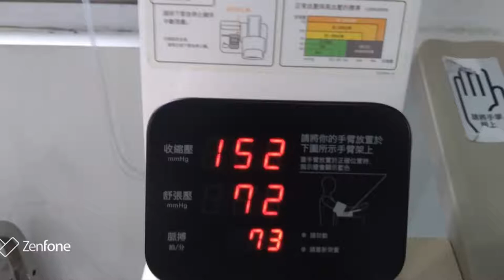在 YouTube 上觀看「香蕉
在 YouTube 上觀看「欣賞韓國友人讚#敬賀藝術人文影片制作#珍藏的人生道路#白雲山人友人與特助Joice們在民權四面佛 懐古情念今緣，人生如圖#廣播名言#愛拼才會贏#司法信箱，經民事廳函轉台端「不受理決議有所陳訴」部分」

台端致本院司法信箱，經民事廳函轉台端「不受理決議有所陳訴」部分，本處公務信箱回覆如說明

一、依本院民事廳109年2月26日廳民四字第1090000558號書函轉台端109年2月18日電子郵件辦理。

二、台端為土地登記事務乙事，認所受之裁判有違憲疑義聲請解釋，業經109年1月31日本院大法官第1502次會議決議不受理，略以「查聲請人雖為系爭判決之第一審判決即臺灣雲林地方法院102年度訴字第418號民事判決之當事人，惟其並未就前開第一審判決提起上訴，未依法用盡審級救濟，另就系爭判決，聲請人並非當事人，自均不得據以聲請解釋憲法。至就聲請意旨其餘所陳，亦僅係爭執法院認事用法之當否，並未具體敘明確定終局判決一所適用之何法令及確定終局判決二所適用系爭規定於客觀上究有何牴觸憲法之處。且法院裁判本身及其所持見解，依現行法制，尚非得為本院解釋憲法之客體」本院亦於同年2月3日以院台大二字第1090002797號函檢送該不受理決議節本並送達台端在案。

三、司法院大法官審理案件法對於大法官議決不受理案件，並無聲明不服之規定，台端如就同一事件認有再聲請解釋之必要，請參考大法官議決不受理之理由，提出符合司法院大法官審理案件法第5條及第8條所定要件及程式之聲請書，具體指明該確定終局裁判所適用之法律或命令有何牴觸憲法之疑義，以書面向本院另行提出釋憲聲請。

聲請強制執行要到地政事務所繳納指界規費 現場會勘# 鑑價 拍賣第一拍第二拍第三拍分配表#陳報債權#分配債權額

在 YouTube 上觀看「全民防疫 機關學校團體廠家 入門把關 量額溫 零破口 強制執行事件 選任遺產管理人事件」

在 YouTube 上觀看「首播影片敬請訂閱觀賞轉發分享謝謝大家#地政士李社長#限定繼承#聲請選任遺產管理人#民權四面佛天佑台灣#大家來種山櫻花#士林外雙溪農藝園藝及林業設施及農業生產#防疫優先#安露來裝置生成的電解水專業」

今天上午9點首播敬請訂閱觀賞轉發分享謝謝大家#地政士李社長敬上
在 YouTube 上觀看「聲請拋棄繼承 限定繼承 聲請選任遺產管理人 民權四面佛天佑台灣 大家來種山櫻花 士林外雙溪農藝園藝及林業設施及農業生產 防疫優先 自我健康衛生環保管理 好朋友介紹分享 安露來裝置生成的電解水專業」

走到哪裡報導到哪裡。勤洗手戴口罩大家都健康
天佑台灣
白雲山人關心大家

在 YouTube 上觀看「# 防疫優先#勤洗手#個人健康自我衛生環保管理#保護自己就是保護他人#安露來次氯酸電解生成設備專家關心您的健康」

在 YouTube 上觀看「許榮淑恭喜江啟臣當選黨主席#民權四面佛國際文創台灣土地上懷念娛樂天地#翠山綠氯水好歌聲#翠山氯水好歌聲#(鳥)語花香新氣象#天佑臺灣病毒消#AAP亞東新聞網快準報平安。動靜態圖片白雲山人提供」

在 YouTube 上觀看「防疫#勤洗手#次氯酸水用於食衣住行育樂各行各業物品#環境洗潔消毒 。業者建議不要噴濺在手足人體上，謝謝大家支持，保護自己也保護他人#安露來#次氯酸電解水生成設備專家關心您的健康

在 YouTube 上觀看「神拼仙拼死猴齊天 全力拼經濟 天祐臺灣平安喜樂發大財 唸力助力正能量迎天接地氣氣象萬千展現捍衛主權、民主、自由決心#林洲民稱被「趙友友」們趕走　柯文哲回應與遠雄大巨蛋無關#農藝及園藝研發培育農業生技」

使用酒精
不可到處噴灑小心火苗，以防冒火或引發爆燃。

在 YouTube 上觀看「次氯酸水可用於環境清潔或容器衣褲，但避免噴在人體上#次氯酸水跟漂白水作用類似，但刺激性較低#次氯酸水照光後容易分解，應保存在不透光容器(聚丙烯，PP)或（高密度聚乙烯，HDPE）塑膠瓶#安露來關心您」

搭乘大眾運輸 捷運 公車 火車 客船 客機 出入醫院診所. 請戴口罩#保護自己也保護他人#安露來次氯酸電解水消毒系統關心大家的健康

次氯酸水消毒5守則

1、濃度100ppm～300ppm的次氯酸水可用於環境及物品消毒，如擦拭桌椅、門把、物品等。

2、大家要清潔環境的話，也可用含次氯酸鈉的漂白水以1:100的清水稀釋後使用。

3、而且，次氯酸水穩定性差，保存期限不長~放久會失去效果、照光容易分解，所以要保存在不透光容器，而且應放置兒童接觸不到的地方，以免誤食風險。

4、目前市面上用於環境之次氯酸水產品，在人體的效果及安全性尚未經過科學證實，故不建議使用於皮膚。

5、民眾若要清潔手部，應以肥皂洗手，不方便洗手時，可使用75%酒精或乾洗手產品。

敬請親友人轉發分享謝謝大家的支持

次氯酸水供應

業者以次氯酸水裝在容器抗菌液作為環境洗潔是合法的產品。

衛福部表示次氯酸水不可作為人體消毒的商品。僅可適用於食材和容器及環境清潔消毒使用。

       AAP亞東新聞查證「次氯酸」已為衛生福利部食品藥物管理署「食品用洗潔劑衛生標準」中准用之化學物質，食品業者應依規定使用。

在水溶液中，次氯酸部分電離為次氯酸根離子(ClO−)和氫離子(H+): HClO → H++ClO−
次氯酸是一種比標準狀況下的氯更強的氧化劑:
2 HOCl(aq) + 2 H+ + 2 e− → Cl2(g) + 2 H2O E=+1.63V